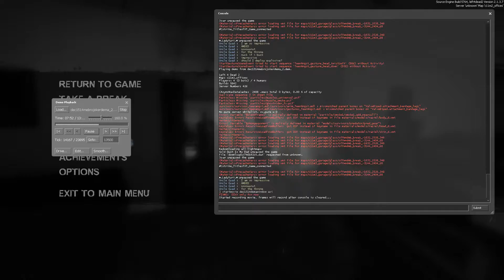demas so observant